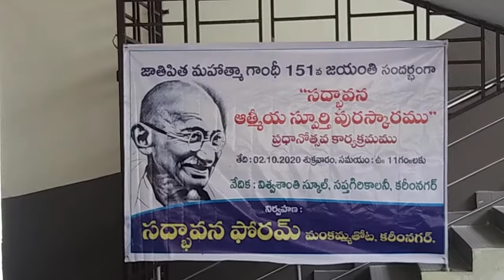PNS NEWS KARIMNAGAR. JOINT EDITOR MOHAMMED SHEERAZ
FELICATION TO ALL SENIOR CITIZENS ON THE EVE OF GANDHI JAYANTI BY SADBHAVNA FORUM. PNS NEWS KARIMNAGAR. JOINT EDITOR MOHAMMED SHEERAZ